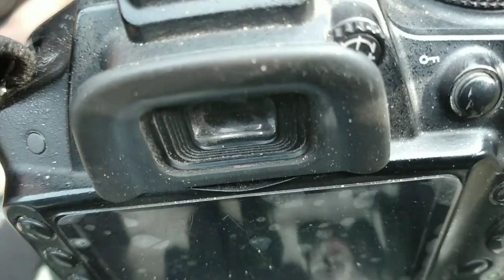Wildlife Photography Vlog | Md Muntazir | Macaque Monkeys | Masmohna - Jharkhand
My another vlog into the wild.